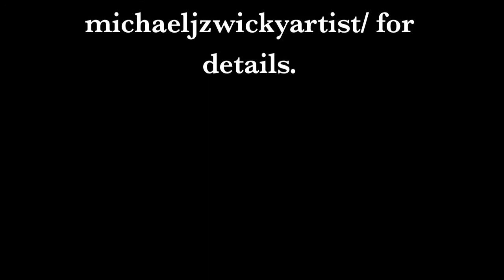Michael J Zwicky "DRILT! Trailer 2:16 @ IF Museum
Thanks to Shalom Neuman
International Fusionism Museum Easton

Photog and Videography by Marc Sloan